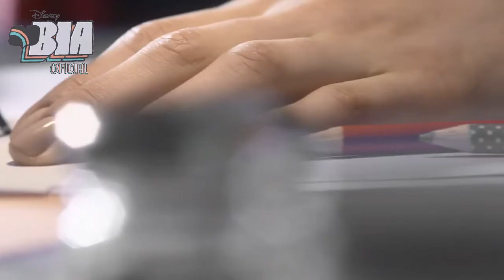NOVOS TEASERS DE BIA